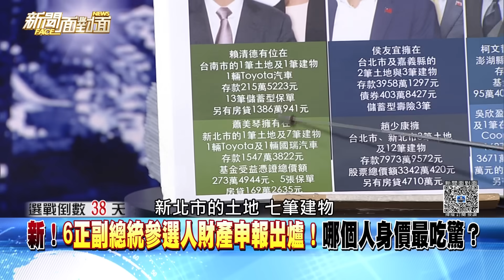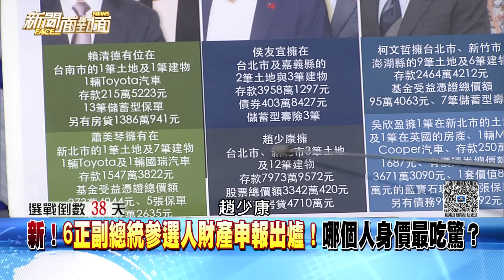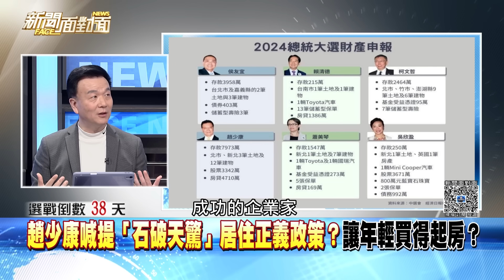精彩片段》新！6正副總統參選人財產申報出爐！哪個人身價最吃驚？【新聞面對面】2023.12.06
下載【年代電視】APP：
iOS平台：